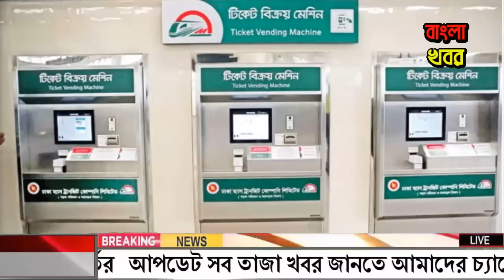এইমাত্র পাওয়া Bangla News 28 Dec 2022 || Bangladesh latest news update news || ajker taja khobor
এইমাত্র পাওয়া Bangla News 29 Dec  2022 || Bangladesh latest news update news || ajker taja khobor